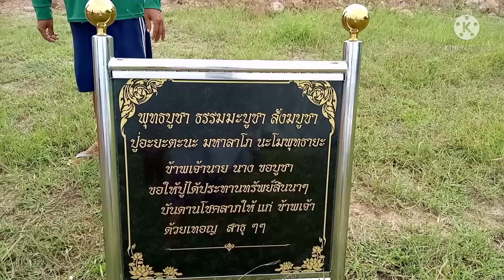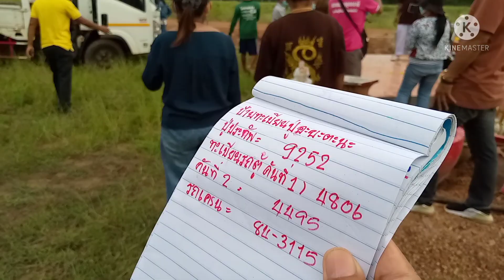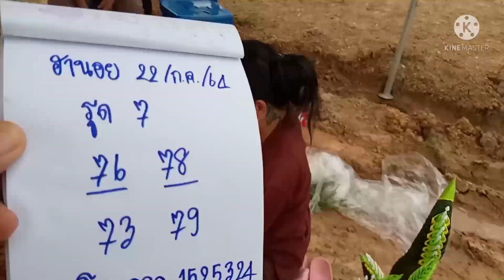ปู่มาร้านทำแล้ว